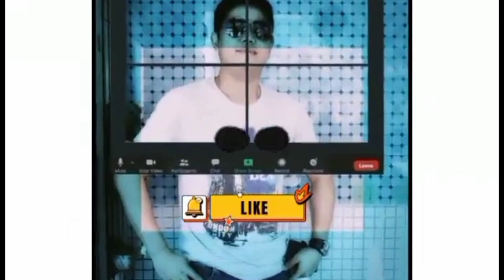HOW TO COOK BICOL EXPRESS ||MY OWN STYLE BICOL EXPRESS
My own style of cooking bicol express even the ingredients is not complete compare when you cook it in the Philippines...